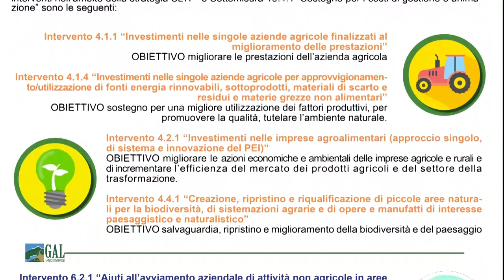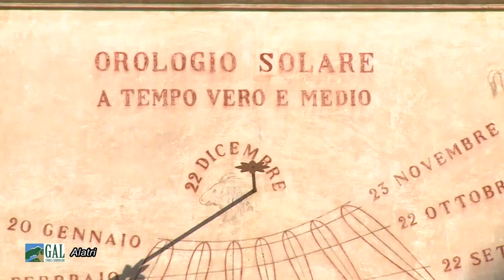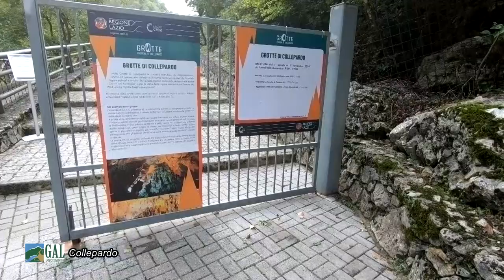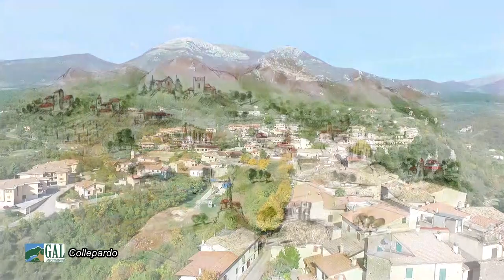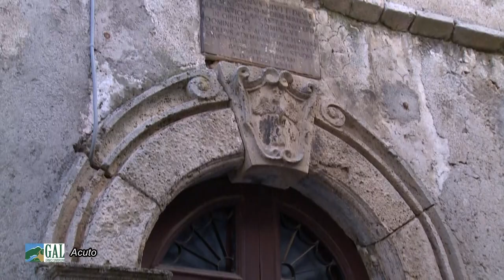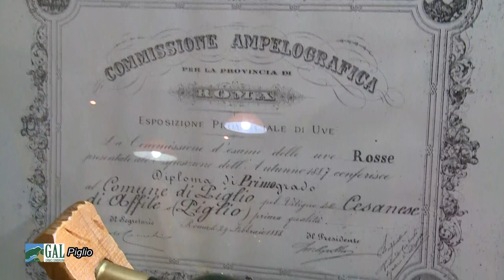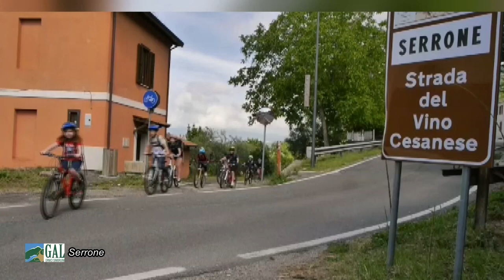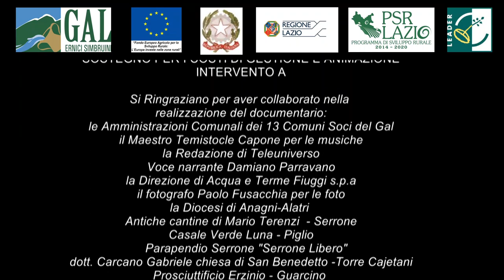Documentario le Bellezze del Gal Ernici Simbruini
Documentario le bellezze del Gal Ernici Simbruini. Continua l'attività di promozione dei 13 Comuni del Gal Ernici Simbruini avviata con la pubblicazione della Guida ai Piccoli Borghi dell’Alta Ciociaria e la campagna digitale di promozione turistica Fiuggi&Dintorni.

Un documentario, unico per la professionalità e la capacità di aver utilizzato storia e tradizioni, che riescono a valorizzare il nostro territorio grazie ad una perfetta fusione fra arte, cultura, enogastronomia, sport, natura e benessere.

Un vero e proprio viaggio che racconta e descrive angoli, paesi, territori e tradizioni di questo angolo di Ciociaria, la parte nord, l’Alta Ciociaria.